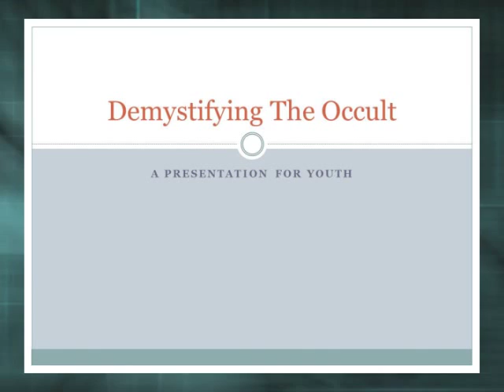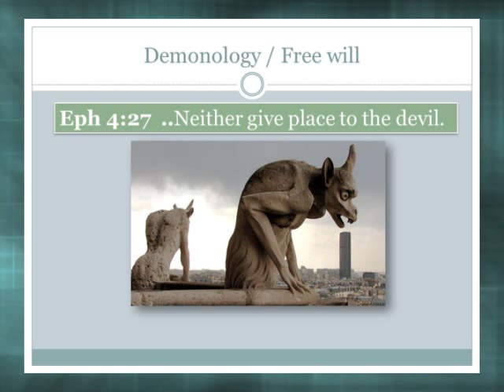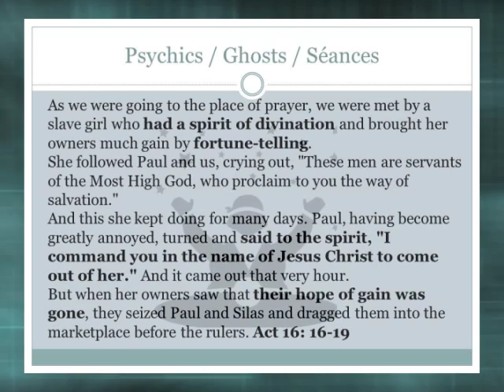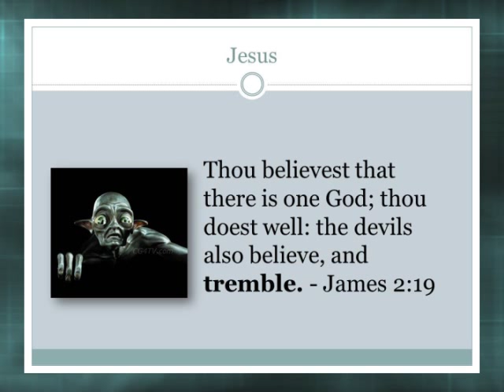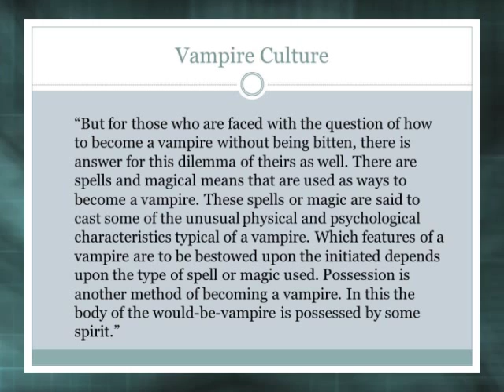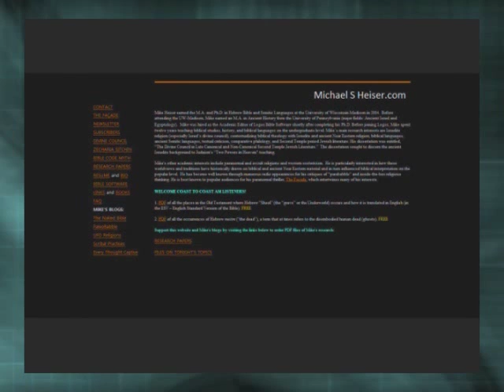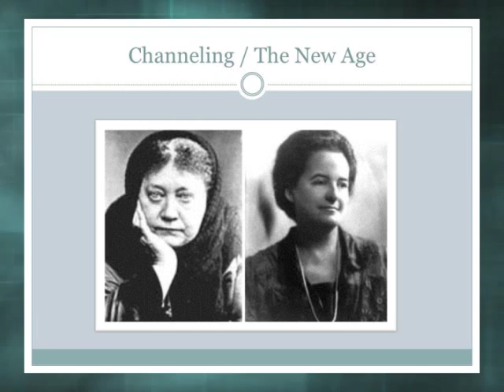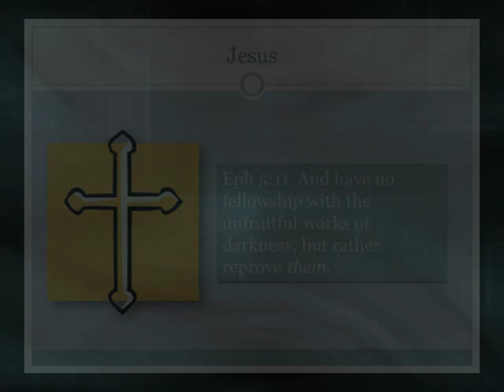Demystifying the Occult a Presentation by Chris White